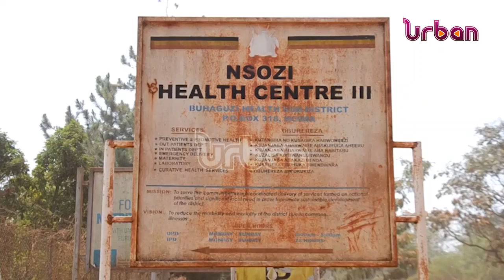HEALTH: Hospital in charge on spot due to abuse of office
Hospital in charge on spot due to abuse of office